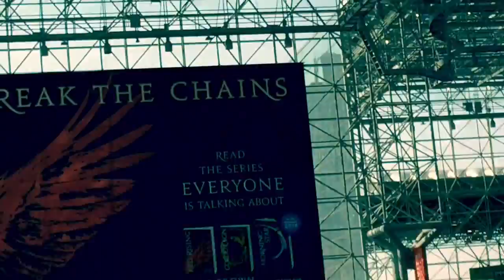My trip to comic con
I got to go to comic con because in my class my teacher had 2 4day pass tickets to comic con so u had to write a essay about why u should get the tickets I won so this is the video that I'm showing my class by reporting back

Just so u guys now my birthday is comeing up